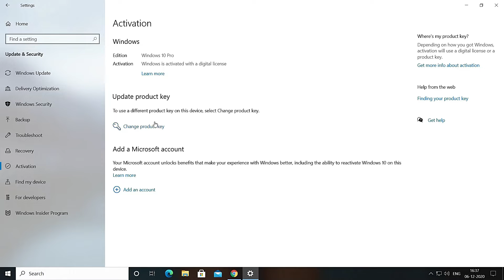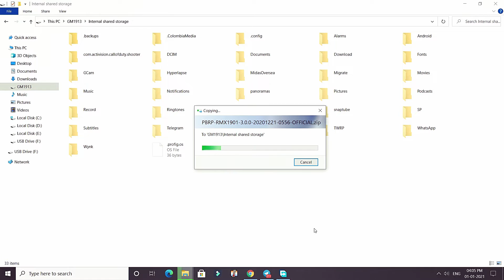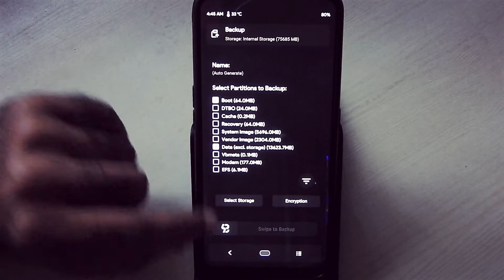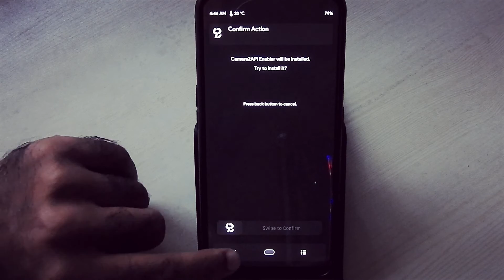PitchBlack Recovery The Perfect Android Recovery for Realme X!🔥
PitchBlack Recovery The Perfect Android Recovery for your device!
PitchBlack V3.0.0 Official
Based on TWRP "3.4.0"

Maintainer: Satham Hussain

Changelog:
- Fixed Android 11 Decryption
- Fixed Flash light
- Flashlight toggled by Vol up (+) on hold & Lock screen

My Pc Configuration
Cpu AMD Ryzen 5 3500X 3 Yrs Warranty

Ram Corsair Vengeance LPX 8GB (1x8GB) DDR4 3200MHZ C16 Desktop RAM (Black) Lifetime (10 Yrs) Warranty

Cooler Master MWE 550 Bronze V2 230v, 80 Plus Bronze Certified 5 Yrs Warranty – Black

Zotac Gaming GeForce GTX 1650 Super Twin Fan 2 Years of Standard Warranty and 3 Years of Extended Warranty on registration

Crucial BX500 240GB 3D NAND SATA 2.5-inch SSD (CT240BX500SSD1) 3 Yrs Warranty

Western Digital WD Green 240 GB 2.5 inch SATA III Internal Solid State Drive (WDS240G2G0A) 3 Yrs Warranty

Logitech MK215 Wireless Keyboard and Mouse Combo PC/Laptop- Black 1 Yrs Warranty

Google Pay UPI : mandardhulap91-1@oksbi

Follow: @RealmeXUpdates
BY
Mads Tech